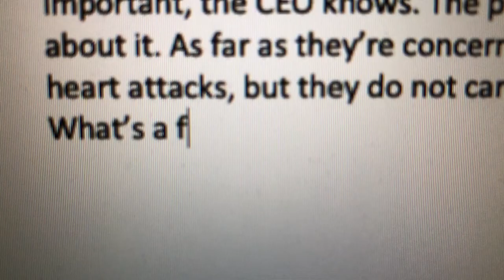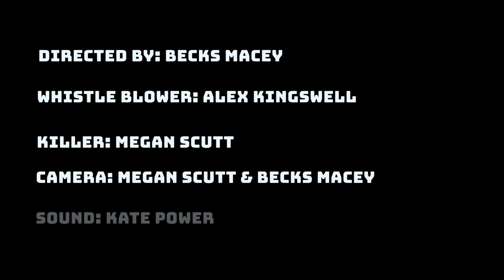The Whistle Blower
Music from the Free Music Archive